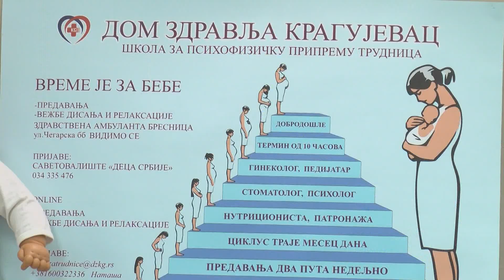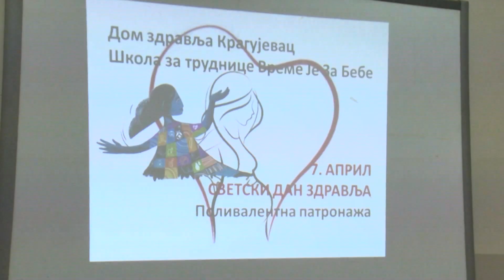U Školi za trudnice radionica za buduće mame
Kada bismo morali da biramo period u životu žene kada bi one trebalo najviše da se posvete sebi i svom zdravlju, svakako bi to bio i period trudnoće. Benefiti takvog odnosa i ponašanja su nemerljivi, a ono što trudnicama daje dodatnu snagu jeste uverenje da čineći dobro za sebe, čine dobro i za svoju bebu u stomaku. Povodom 7. aprila - Svetskog dana zdravlja, u Školi za trudnice koja funkcioniše u okviru kragujevačkog Doma zdravlja, organizovana je radionica na kojoj je budućim mamama još jednom ukazano na značaj zdrave ishrane i zdravih stilova života.